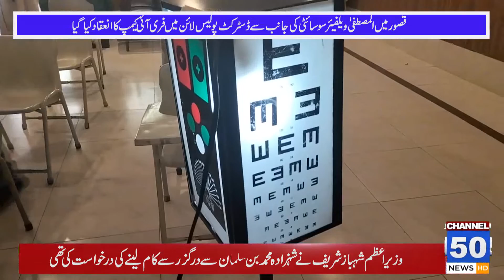Regional Bulletin | 26 October 2022